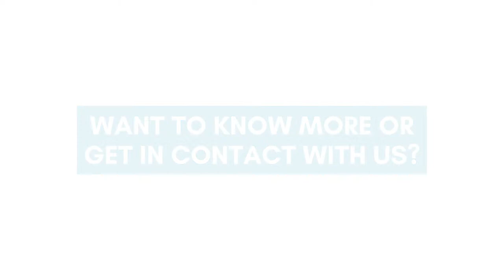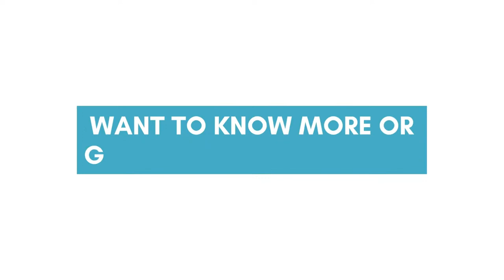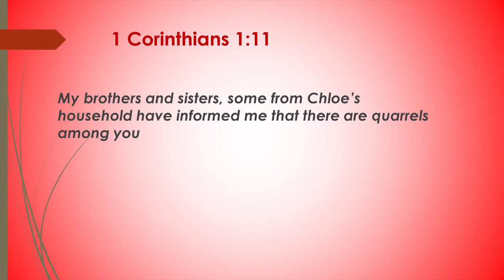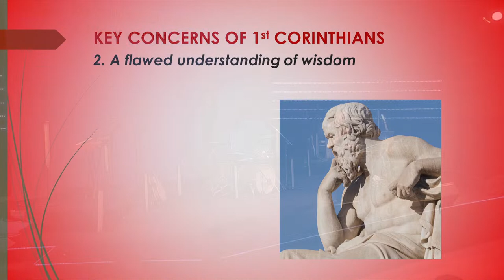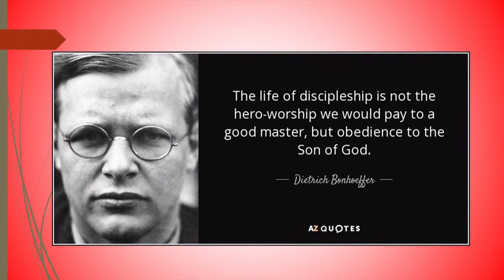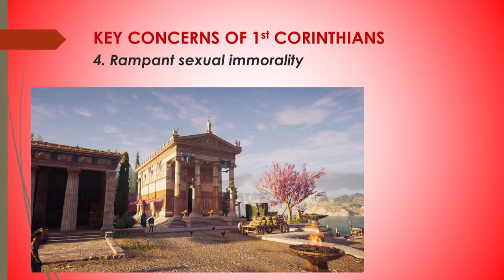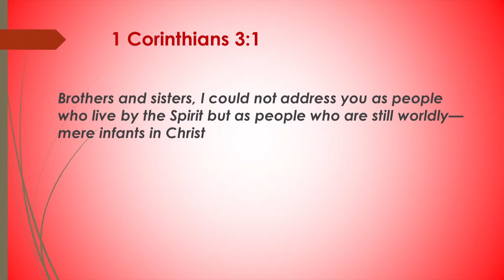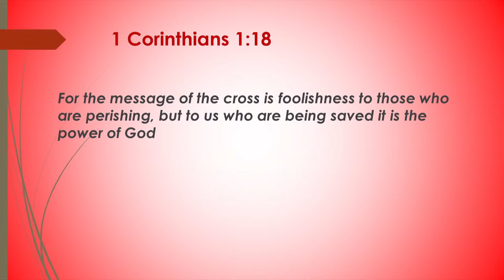Lessons from 1 Corinthians | Jeremy Witherow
Follow us  @citywestchurchNewPlymouth
Thank you so much for choosing to join us today at citywestchurch! Our hope is that you encounter Jesus through the preaching of God’s Word, and that ultimately you experience a growing relationship with Him.